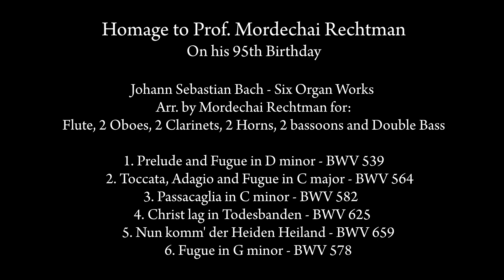Mordechai Rechtman - J.S. Bach - Six Organ Works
Johann Sebastian Bach - Six Organ Works
Homage to Mordechai Rechtman, at his 95th Birthday
Arranged and conducted by Mordechai Rechtman

For: Flute, 2 Oboes, 2 Clarinets, 2 Horns, 2 Bassoons and Double Bass
0:20
1. Prelude and Fugue in D minor - BWV 539

8:40
2. Toccata, Adagio and Fugue in C major - BWV 564

24:10
3. Passacaglia in C minor - BWV 582

38:40
4. Christ lag in Todesbanden - BWV 625

41:35
5. Nun komm' der Heiden Heiland - BWV 659

46:30
6. Fugue in G minor - BWV 578
Mordechai Rechtman - Conductor
Guy Eshed - Flute
Dudu Carmel, Dmitry Malkin - Oboe
Tibi Cziger, Danny Erdman - Clarinet
Alon Reuven, Itamar Leshem - Horn
Mauricio Paez, Uzi Shalev - Bassoon
Uri Arbel - Bass

Sound: Rafi Eshel
Video: Dror Heller

Recorded at Clairmont Concert Hall, Buchmann-Mehta School of Music
May 2021